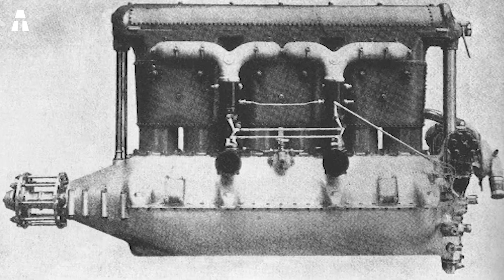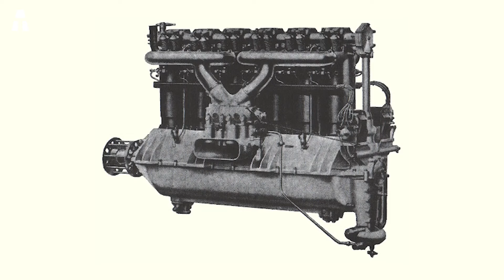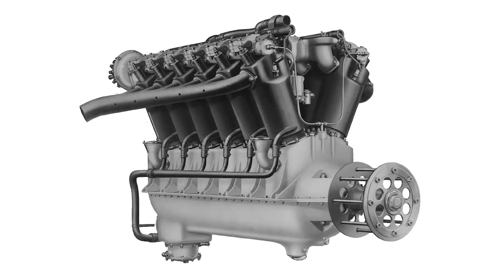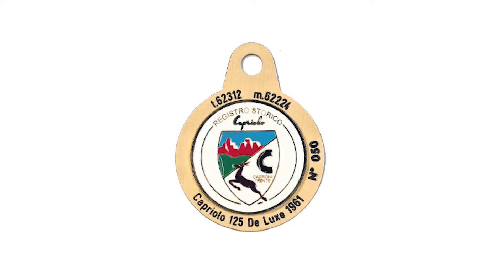La Caproni Democratizza i Voli a Lungo Raggio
Il Caproni democratizza i voli a lungo raggio! In che modo il gruppo Caproni è riuscito a influenzare l'aviazione moderna? Innanzitutto è importante capire che il gruppo Caproni è un genio in questo campo. Il suo fondatore, Giovanni Caproni, infatti, è un rinomato ingegnere. Molto rapidamente, si affermò il suo talento, in particolare durante la Prima Guerra Mondiale. Inoltre molti modelli Caproni fanno la storia. E durante i suoi anni di gloria, il gruppo Caproni ha vissuto anche alcuni momenti salienti. Sfortunatamente, questa grandiosa industria finì rapidamente, lasciando all'aviazione di oggi solo un prezioso ricordo. In che modo la Caproni ha democratizzato i voli a lungo raggio?